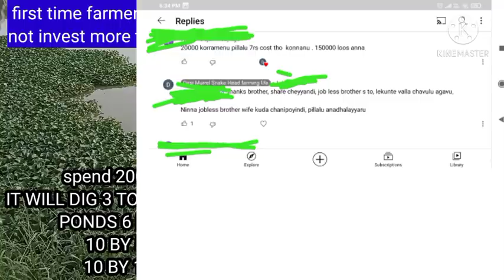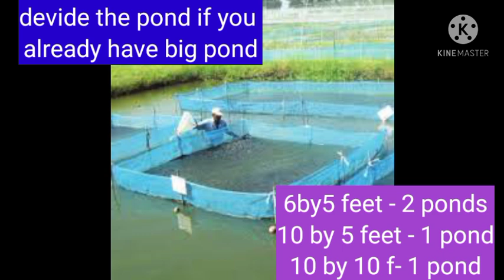మళ్ళి నష్టపోయిన కొర్రమీను రైతు:మళ్ళీ ఈ తప్పు చేయవద్దు మిత్రమా::SOLUTION AVAILABLE:LESSON 19:Murrell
मुर्रेल प्रजनन इंजेक्शन_Murrell breeding injection_LESSON NO -08_Snakehead Fish farming

కొర్రామెను బ్రీడింగ్ ఇంజెక్షన్_Murrell breeding injection_LESSON NO -08_Snakehead Fish farming

కొర్రామెను ఫిష్ గ్రేడింగ్_Lesson no_07::korramenu fish grading

मुर्रेल मछली की ग्रेडिंग_Lesson no_07::korramenu fish grading
Scientists and Experts Documentation::

కొర్రామెను బ్రీడింగ్ జత ఎంపిక::Lesson no6_snake Head Murrell fish Breeding::Korramenu Breeding

म्यूरल प्रजनन जोड़ी चयन::Lesson no6_snake Head Murrell fish Breeding, murrel breed selection

కొర్రామెనుకు అనువైన ప్రదేశం:

Ammonia Control::पानी जलकुंभी:Murrell Farming Hindi/Urdu me: Lesson no6:snakehead fish Free

Ikan gabus fish farming
viral meena valarpu fish farming
snake head fish  feed
murrel fish feed
low cost fish feed
ikan gabus fish breeding
murrel fish breeding
viral meen valarpu fish breeding
snake head fish breeding
viral meen valarpu fish feeding
korramenu fish farming
korramenu farming
korramenu feeding
korramenu breeding

murrel farming tank making, bio flock tank making, fish farm pond making, ikan gabus pond making, viral meen pond making,

korramenu tank making

murrel fish feed
murrel fish breeding
korramenu fish farming
korramenu farming
korramenu feeding
korramenu breeding

Ikan gabus fishfarming in telugu
snakeheadfish farming intelugu
murrel fish farming in telugu
viral meena valarpu fish farming in telugu
snake head fish  feed in telugu
murrel fish feed in telugu
low cost fish feed in telugu
ikan gabus fish breeding in telugu
murrel fish breeding in telugu
viral meen valarpu fish breeding in telugu
snake head fish breeding in telugu
viral meen valarpu fish feeding  in telugu
korramenu fish farming  in telugu
korramenu farming in telugu
korramenu feeding in telugu
korramenu breeding in telugu

Ikan gabus fish farming in Hindi
snake head fish farming in Hindi
murrel fish farming in Hindi
viral meena valarpu fish farming in Hindi
snake head fish  feed in Hindi
murrel fish feed in Hindi
low cost fish feed in Hindi
ikan gabus fish breeding in Hindi
murrel fish breeding in Hindi
viral meen valarpu fish breeding in Hindi
snake head fish breeding in Hindi
viral meen valarpu fish feeding in Hindi
korramenu fish farming in Hindi
korramenu farming in Hindi
korramenu feeding in Hindi
korramenu breeding in Hindi

Ikan gabus fish farming free fish food
snake head fish farming free fish food
murrel fish farming free fish food
murrel fish feed free fish food free fish food
low cost fish feed free fish food
ikan gabus fish breeding free fish food
murrel fish breeding free fish food

natural water purifier Gurrapudekka
natural water purifier WaterHyacinths
water temperature control  WaterHyacinths
ammonia control WaterHyacinths
 natural water purifier  पानी जलकुंभी
ammonia control  पानी जलकुंभी
water temperature control  पानी जलकुंभी
ammonia control Gurrapu dekka
water temperature control Gurrapu dekka
जलकुंभी murrel farming
Gurrapu dekka korramenu farming
WaterHyacinths murrel farming,

lowcost​ fish feed free fish food
ikangabus​ fish breeding free fish food
murrelfish​ breeding free fish food
viral meen valarpu fish breeding free fish food
snakeheadfish​ breeding free fish food
viralmeenvalarpu​ fish feeding free fish food
korramenufishfarming​ free fish food
korramenufarming​ free fish food
korramenufeeding​ free fish food
korramenubreeding​ free fish food